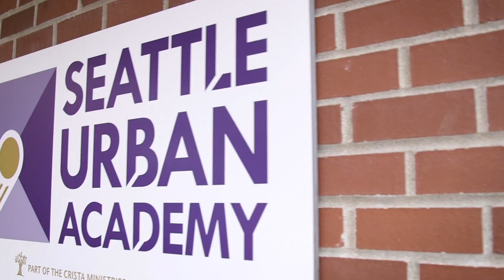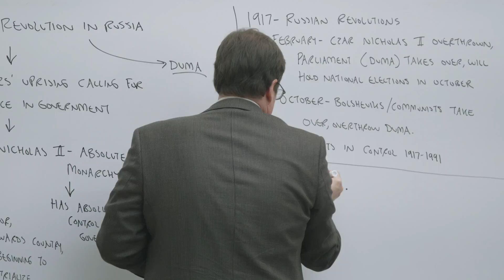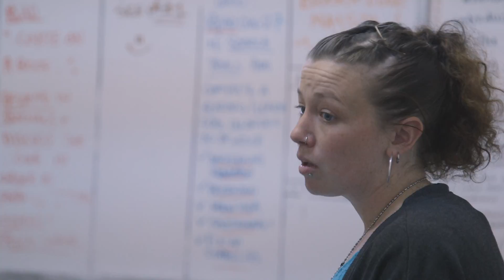Seattle Urban Academy | James's Story